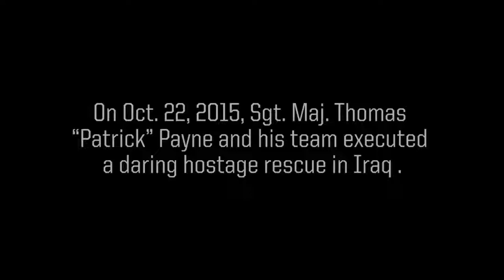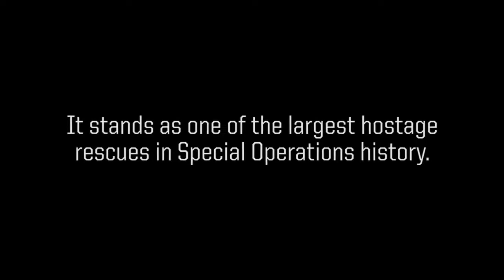SGT. Maj Thomas "Patrick" Payne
Awarded Medal of honor